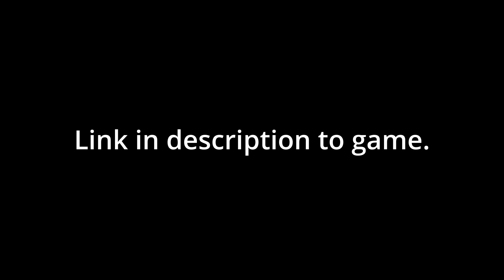GO AROUND | FULL ROBLOX FLIGHT TO KEFLAVIK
Video by Thebluedisc